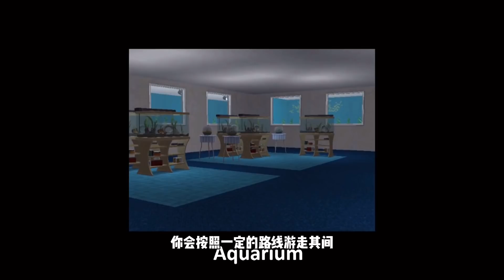似曾相识的画面真的在眼前出现，是幻觉记忆，还是“预知未来”？【科学火箭叔】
本频道制作的所有视频都是为了向观众传递有趣的科普知识，绝对符合平台的使用政策。 明明第一次去，结果却感觉似曾相识，画面反复在眼前出现，是穿越、是预感、是碰到了平行宇宙的交叠？还是你的大脑在抽风！
似曾相识的画面真的在眼前出现，是幻觉记忆，还是“预知未来”？